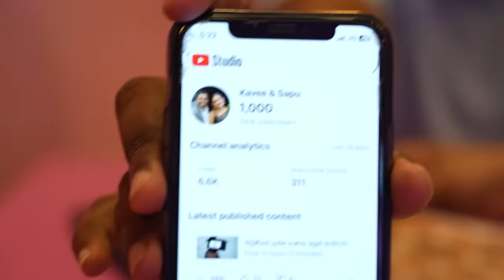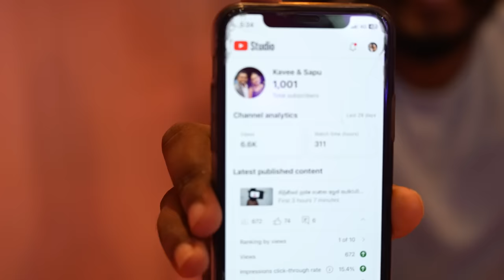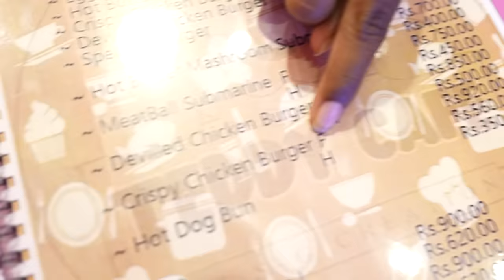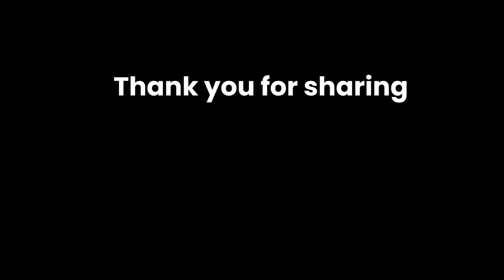Teddyල පිරිච්ච cafe එක 🧸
Location: Teddy Cafe Moratuwa

29/365